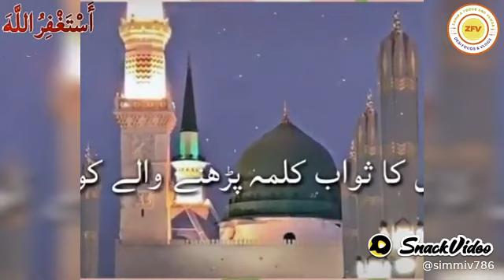WhatsApp status in hindi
Jumma Mubarak for
All YouTube family